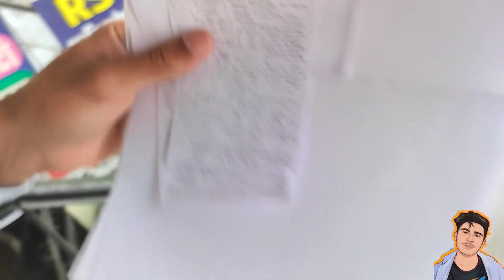My First Vlog || First Day Hi Accident || Full injoy Day || Royal Raj Vlogs || 29/03/2022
My First Vlog || First Day Hi Accident || Full injoy Day || Faltu insaan || 29/03/2022